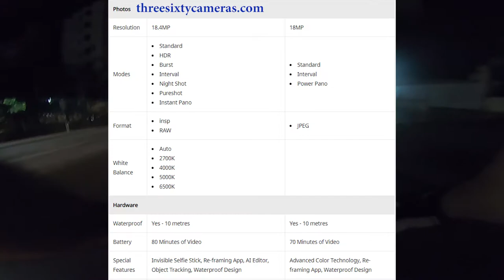CYCLING FOOTAGE FIXED! Gopro MAX or Insta360 One X2 - SJCAM Experience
This video footage uses J-mount slider I bought from Maze Ayala Cebu instead of the stock mount slider for chest mount. This is a long time issue that I hope the J-mount will solve. So far so good.

I also talked about Gopro Max and Insta360 One X/X2 and why I chose Gopro Max dispite the lesser features compared to Insta360 One X/X2. It's all about the durability, video quality and audio which I kept complaining when using SJCam few years ago.

Chest Mount
J-mount slider
Cannondale Trail 7
Deore groupset